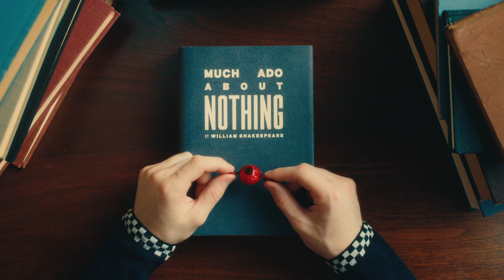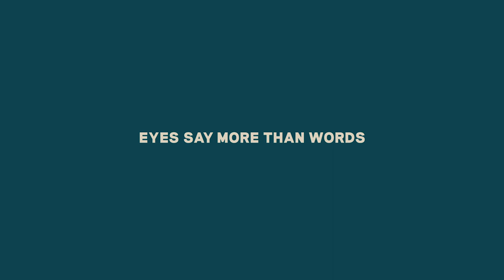Georgetown Optician – Eyes Say More Than Words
Eyes Say More Than Words – Set in the quietest library on Earth (a temple of hush), the film focuses on a tyrannical “Quiet Guard,” punishing patrons for the slightest sound. But a plot to overthrow — hatched only through knowing eyes (and super stylish frames, of course) — sparks The Silent Revolution. ~ Speak Less. See More.

CREATIVE AGENCY: Design Army
DIRECTOR: Dean Alexander
CLIENT: Georgetown Optician

CREATIVE TEAM:
Co-Founder & Chief Creative Officer: Pum Lefebure
Co-Founder & Chief Executive Officer: Jake Lefebure
Creative Director: Sucha Becky
Sr Art Director: Heloise Condroyer
Art Director: Gaby Hernandez
Copy/Script: Mark Welsh
Content Designer: Rachel Newman
Production Team: Mariela Hsu, Tiffany Palacios, Chazlyn O’Bannon, MJ Minutoli, Matt Francisco

VIDEO TEAM
Director: Dean Alexander
1st Assistant Director: Erin Winebrenner
Director of Photography: Kyle Deitz
Editor: David Grossbach
Gaffer: Mark Hutchings
Best Boy Electric: Jason Shinsato
Generator Operator: Ben Vaeth-Levin
Electric: Chris Henry
Electric: Russel Wicks
Key Grip: Scott Perryman
Best Boy Grip: Matt Brennan
Dolly Grip: Joe Kurtz
Grip: Ryan Gallo
1st AC: Aidan Gray
2nd AC/DIT: Masha Pavlova
PA: Layla Robinson

Music/Sound Design: Simon Lister, Squeak E. Clean Studios
Composer: Scott Langley
Voice Over: Lee Perry
Colorgrade: Parker Jarvie, Company 3
Visual Effects: STUDIO Local

Wardrobe Stylist: Michele Onofrio
Wardrobe Assit: Darcy Stockton
Wardrobe Assist/Seamstress: Brandee Mathies
Lead Hair/Make-Up: Dale Johnson
Hair/Make-Up Team: Sarah Fiorelle, Cedric Aissa, Holly Burnham, Teena Smith, Shannon Warman, Brandon Russel

Props: Fred Livingston, Amaryllis Designs

CAST
Kyrylo Kabachenko, Anna E. Vasyuta, Coco, Guven, Simon Lieber, Gordonnay Gaines, Daje Barbour, Dylan Yahiaoui, Luccia Wolfe

SPECIAL THANKS:
George Peabody Library
Bromo Seltzer Arts Towe